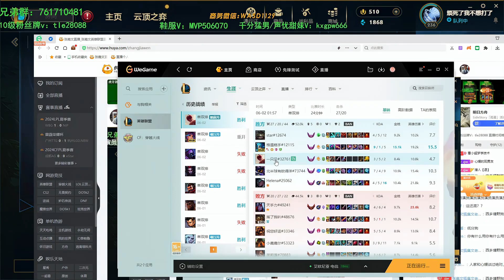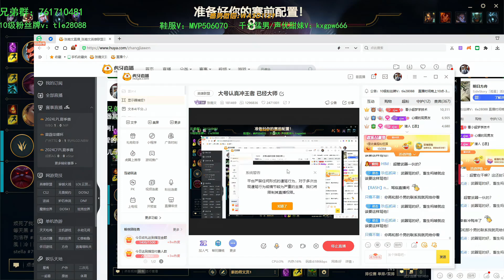RANK 1 GRAVES - ZhangJiawen Graves Full Stream 2/6/2024 Part 5 - Zhang Jiawen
Zhang Jiawen Graves or RANK 1 GRAVES - ZhangJiawen Graves Full Stream 2/6/2024 Part 5

ZhangJiawen is Rank 1 Graves in CN supper server.